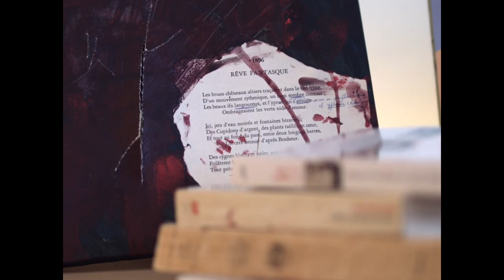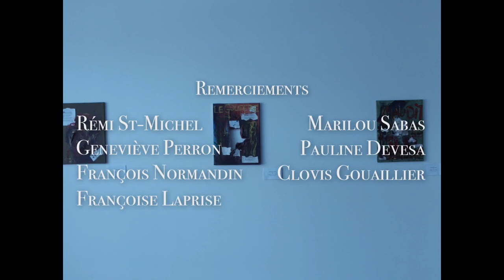Le goût du néant-concours de musique de film de Montréal 2023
Jean-Sébastien joly, de Laval, a créer la musique de ce court métrage pour assurer sa participation au concours de musique de film international de Montréal 2023. La réalisatrice du film est Elisabeth Lauzon.